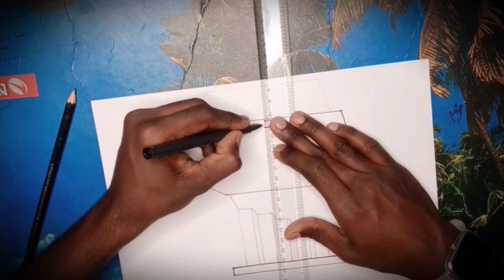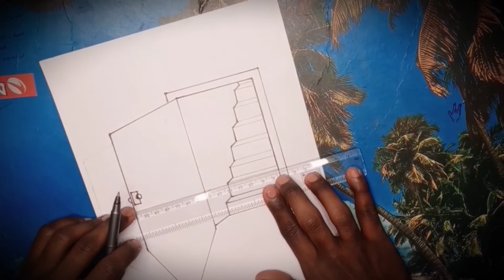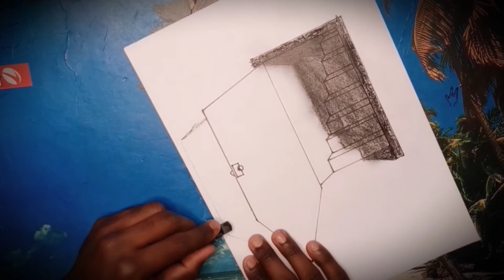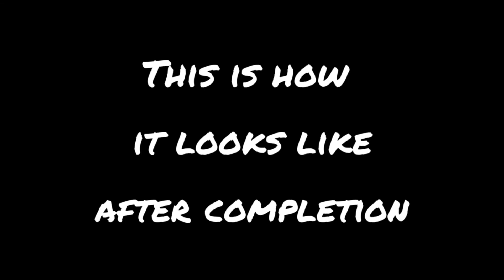How to make 3D door illusion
Heyy guys,
wassup there...I've got a new video showing how to make a 3D door illusion using simple materials.
 Materials I've used and recommended by me :
•A4 size sheet
•Pencil
•Long ruler
•Pencil eraser
•CD marker
•Oil pastels crayons
•Camlin color pencils
•Tripod stand
•Ringlight

YouTube library : Invisible , Elektronomia